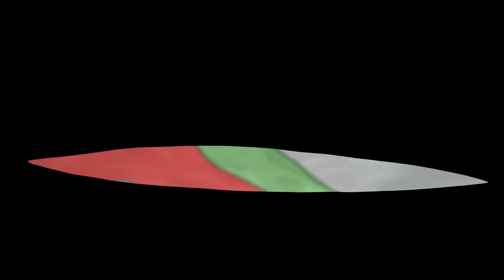SpongeBob Delivers a Gift to Santa! 🎅 | "SpongeBob's Road to Christmas" in 10 Minutes!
SpongeBob, Patrick, and Plankton need to travel to the North Pole to deliver a gift to Santa! They end up in Encino... But, SpongeBob's #1 fan may or may not be able to help them find their way to the North Pole! Watch to find out if they make it and deliver their gift to Santa in this 10-minute episode, "SpongeBob's Road to Christmas" on season 13 of SpongeBob SquarePants!